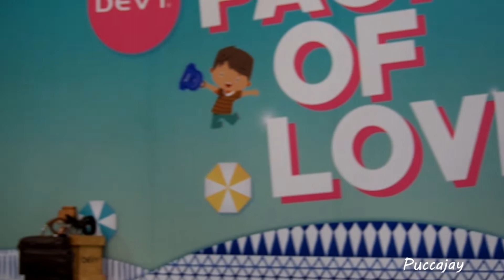28082019 Singto - ผิดที่สำคัญตัว